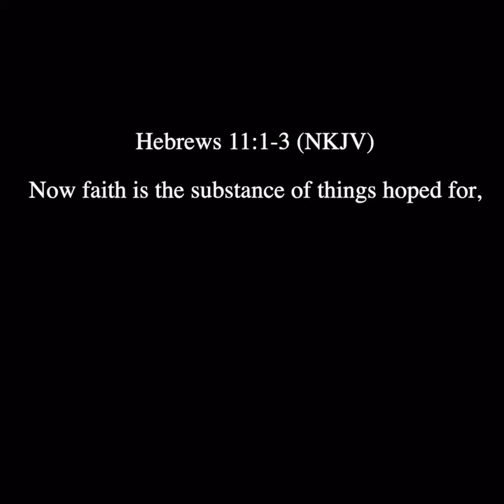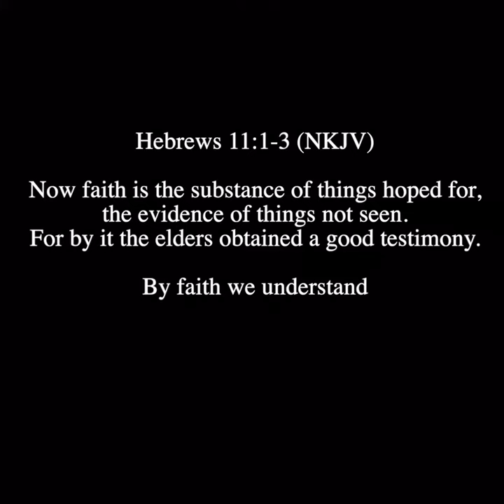Advent 2020 Week 2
Deaconess Joanna Wong guides you through the lighting of Faith/Bethlehem candle for the week 2 of Advent 2020.